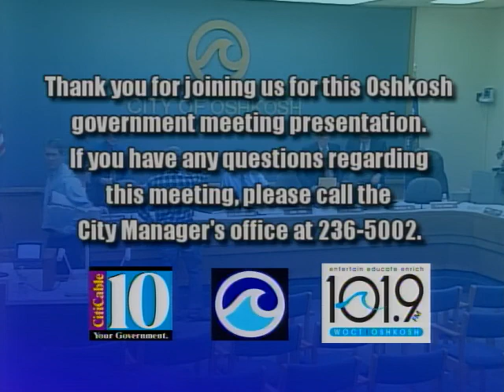Oshkosh Common Council March 10, 2015